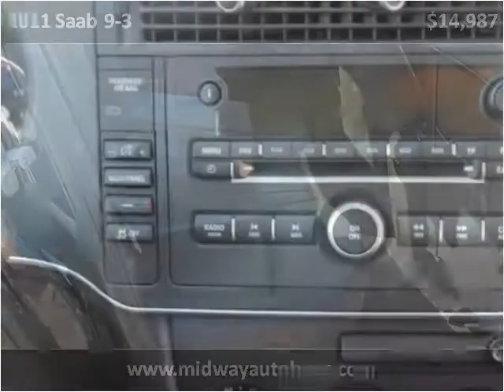2011 Saab 9-3 Used Cars Bridgeview IL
This 2011 Saab 9-3 is available from Midway Autohaus.